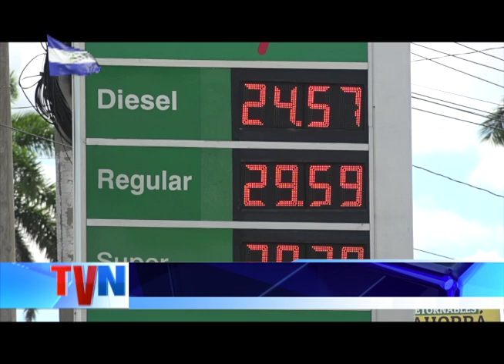Combustibles experimentan una baja en sus precios